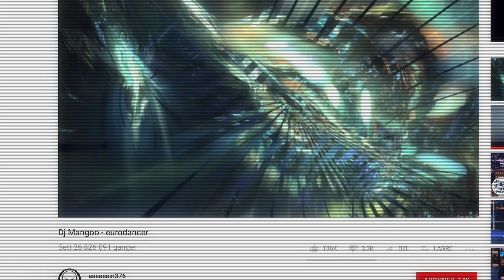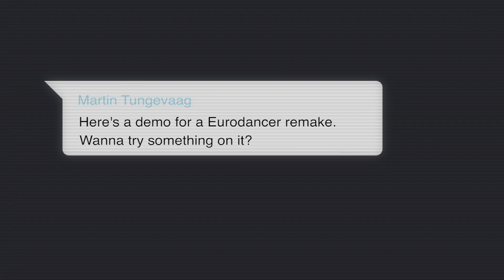p74y.com – Eurodancer: Alan Walker, K-391, Tungevaag & Mangoo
finally we can reveal this special collaboration! this is dedicated to the community of bedroom producers. big shout out to Mangoo and the legendary “Eurodancer”. thanks for letting us be able to come together and rework this amazing track.